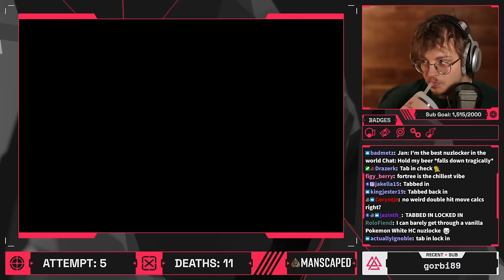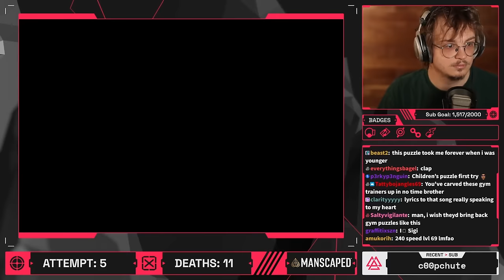The Winona Fiasco